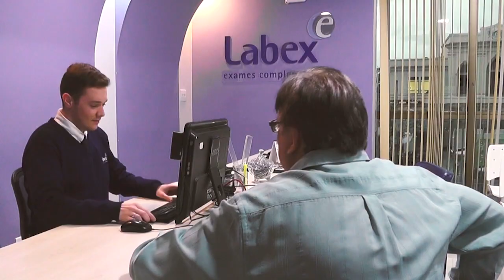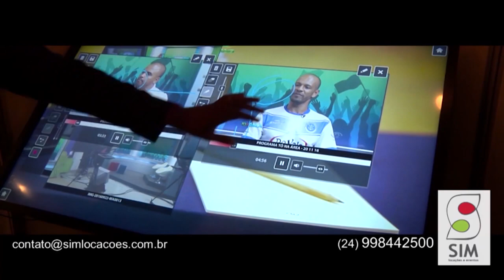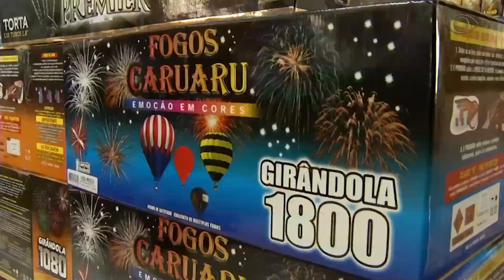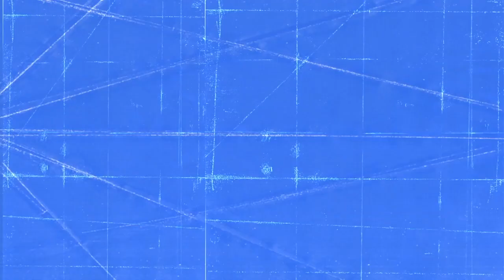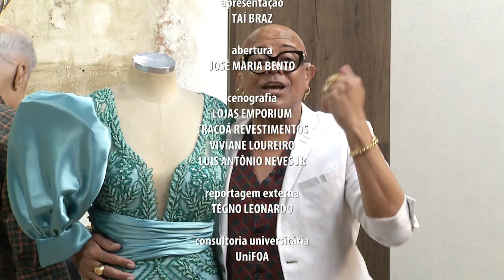PROGRAMA TAÍ PARA TODOS 07 10 2019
TEMA : MODA MANGA BUFANTE

CONVIDADOS :

- MICHELLE HARUE
- ALEXANDRE DANTAS